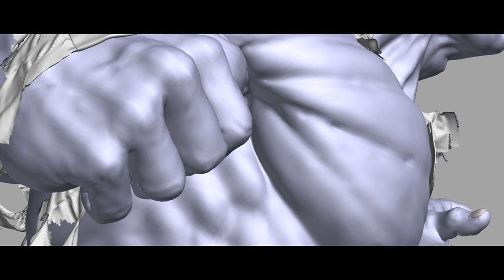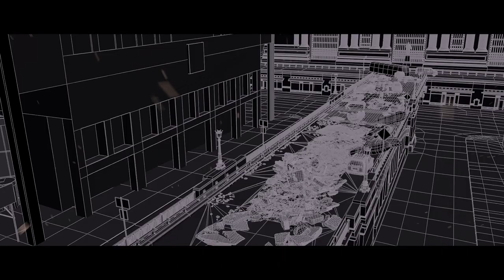ILM: Behind the Magic in Marvel Studios' The Avengers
We are proud to present this video which showcases some of ILM's Oscar nominated effects work for the 2012 hit film, "Marvel's The Avengers". This reel represents a small fraction of the work created by over 200 ILM artists, scientists, and engineers backed up by a world class production team.

The stop motion animations which open and close the reel were done the old fashioned way - by hand, one frame at a time. They were crafted by ILM's stop motion guru, Erik Dillinger specifically for this reel.